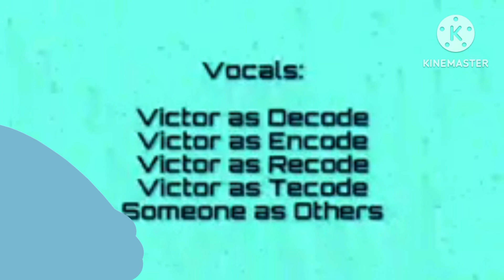Человек Ребёнок Пилотные Эпизод | СТС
Человек Ребёнок Наказал И Бросил Шашлык на Урну.